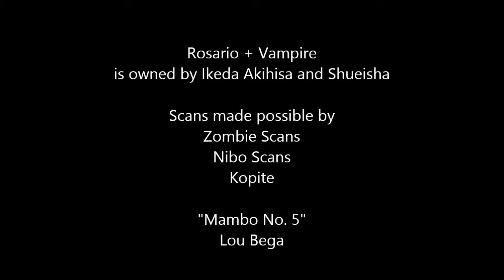Eagleland Manga Reviews: Rosario + Vampire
This week, I tackle a well known contender in the world of Harem Mangas. Me and harem don't usually see eye-to-eye; I find them to be very lazy story tellers. But rosario is a very good manga that I had a great time poking fun at.